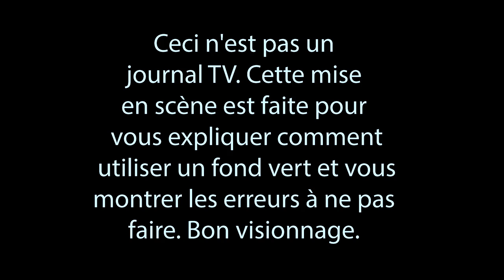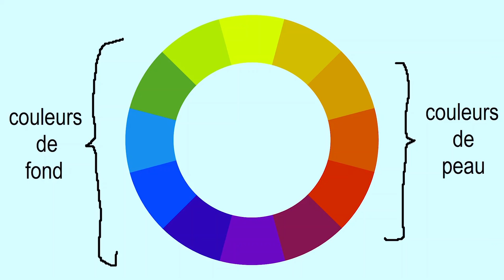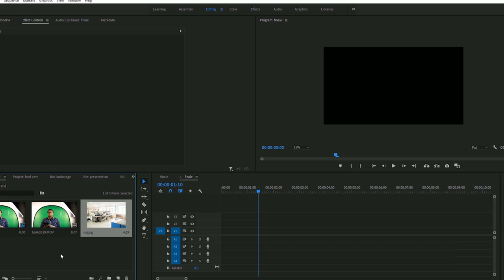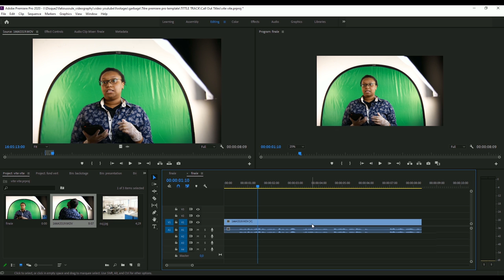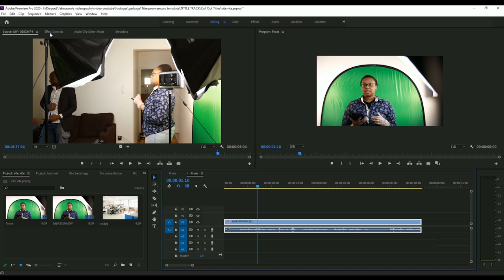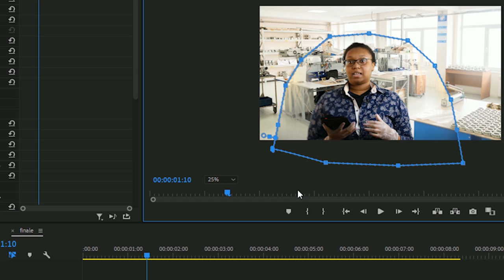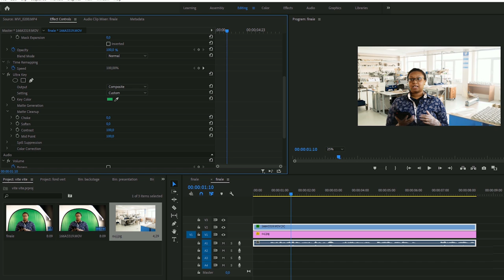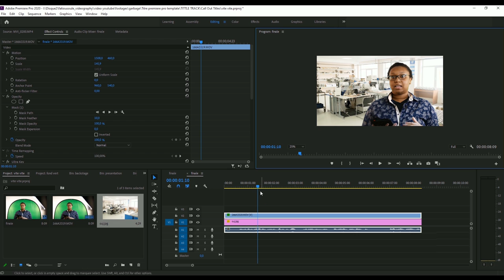Comment UTILISER un FOND VERT FACILEMENT à la MAISON en 2020.